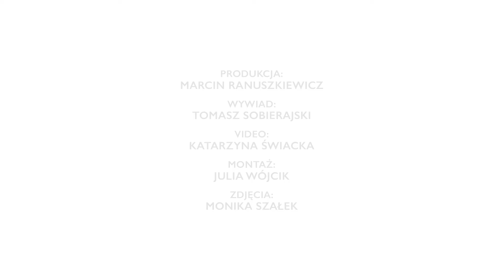Filip Cembala: W Polsce aktora dramatycznego ceni się bardziej niż musicalowego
Niespotykana charyzma, bogata osobowość i wszechstronny talent. Aktor, który rozkochuje w sobie publiczność w ciągu jednej minuty. Człowiek, który poprzez swoją wielką wrażliwość zjednuje sobie zastępy ludzi - z Filipem Cembalą rozmawia Tomasz Sobierajski.